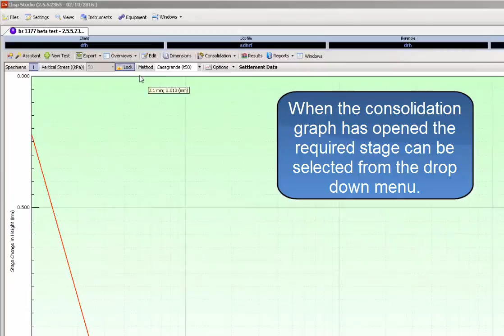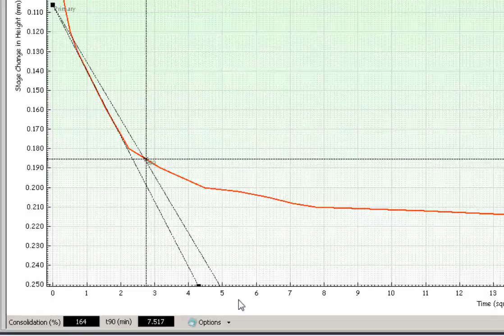Adjusting the t90 cursor in csOedo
This video explains how to determine the t90 value by adjusting cursors on your consolidation graph.